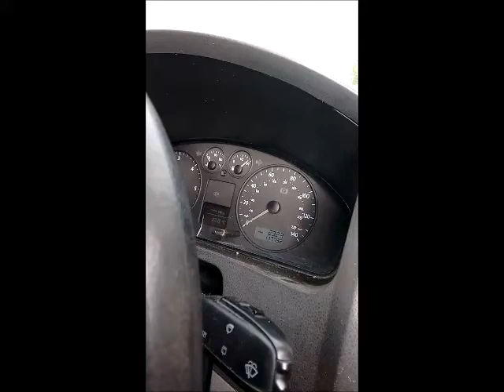T5 2.5 power steering Pump whining